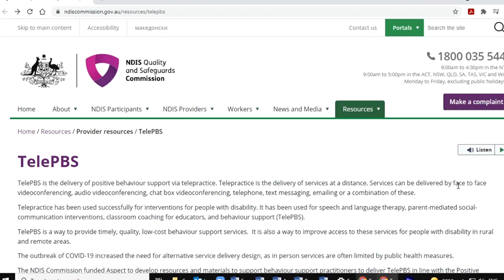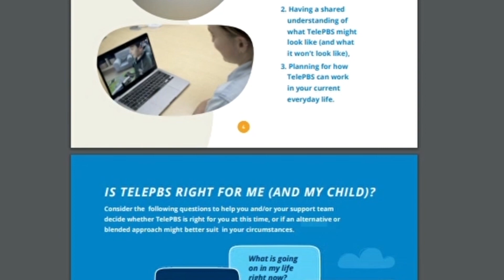Research means our participants get to have a say in what their support services look like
Positive Behaviour Support (PBS) seeks to increase quality of life for Autistic children and their families in ways that are meaningful to them.

The participant resources developed by Aspect are based on research with Aspect families and those who support them to help parents and carers make informed decisions about TelePBS. These resources were funded by the NDIS Quality and Safeguards Commission and developed by researchers from Aspect and the University of Sydney Centre for Disability Research and Policy in partnership with Autistic people and their families.

A suite of information, videos and podcasts on TelePBS (Positive Behaviour Support delivered by telepractice) is freely available on the Aspect

Find out more about this research project and how it is making an impact on the lives of Autistic people and their families